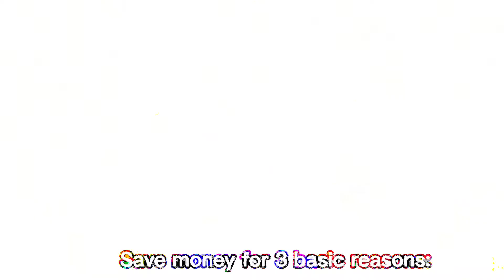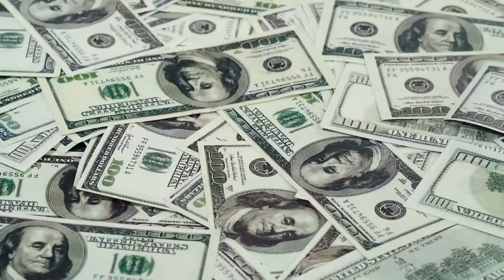TO DO AND NOT WHAT TO DO